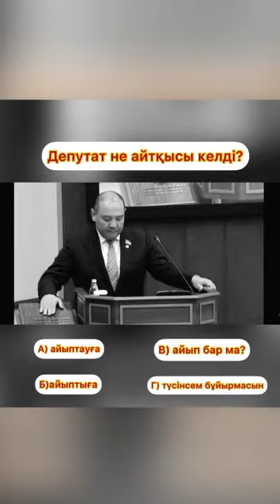депутаты которые не умеют читать